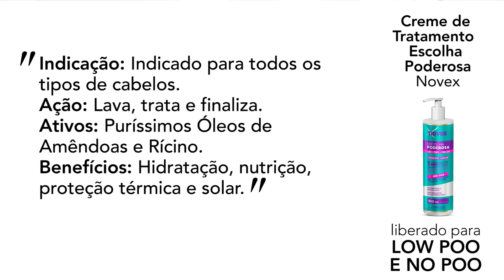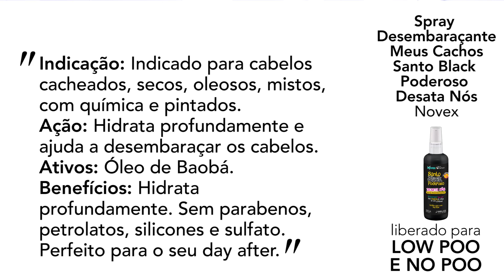NOVIDADES NO POO: SPRAY SANTO BLACK PODEROSO e NOVEX ESCOLHA PODEROSA EMBELLEZE | Marília Taboada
Saiba todos os detalhes dos últimos lançamentos de Low Poo e No Poo aqui no Liberadíssimas: Spray Santo Black Poderoso e Novex Escolha Poderosa Embelleze

Quer me mandar um email?